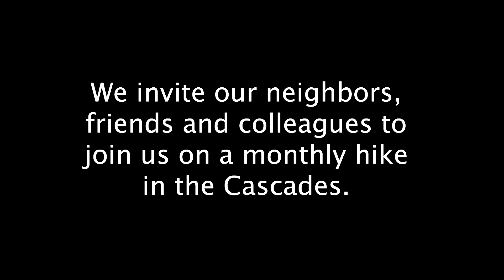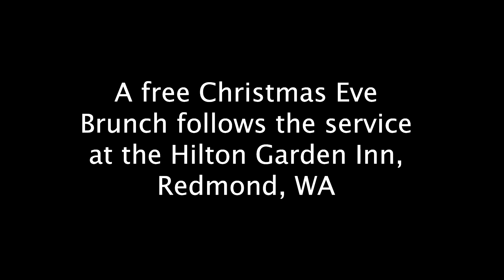Rattlesnake Ridge - 2023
On our monthly hikes in God's beautiful creation we see some spectacular sights. Rattlesnake Ridge was a fun hike.